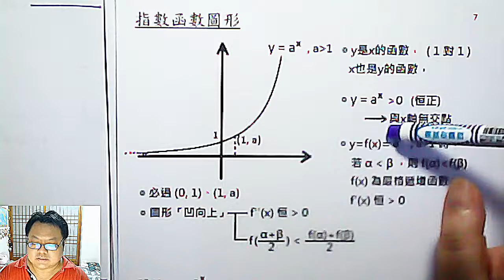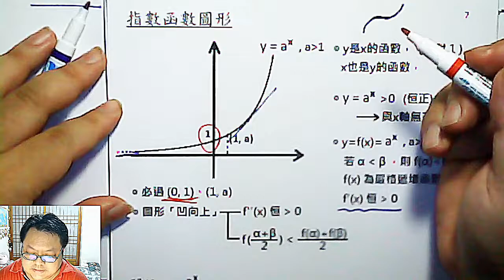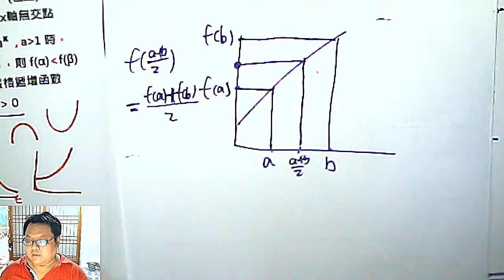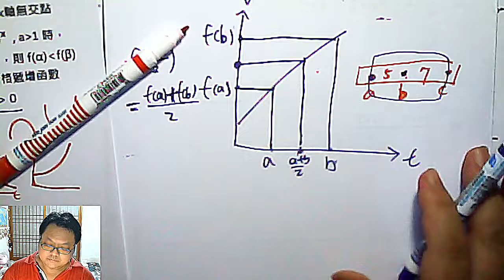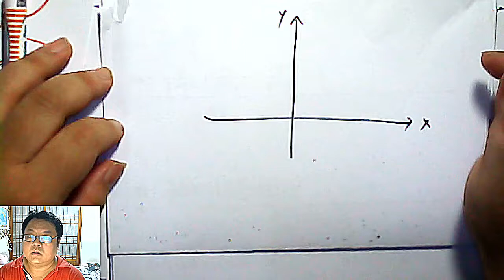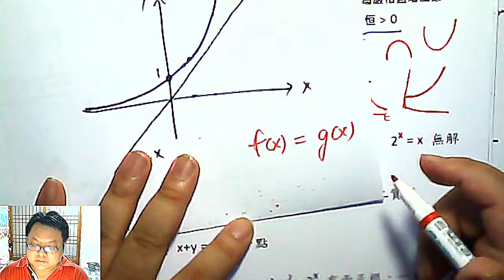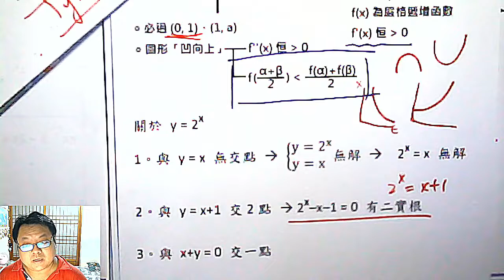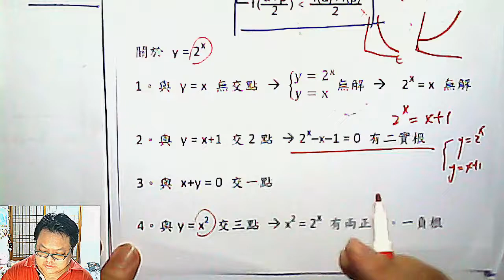高二上數學 第二章 10 指數函數圖形初探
本集：介紹 y=a^x 圖形 、y=2^x圖形的特色